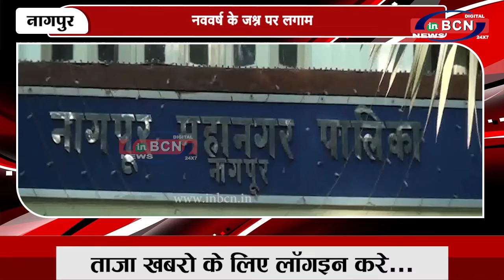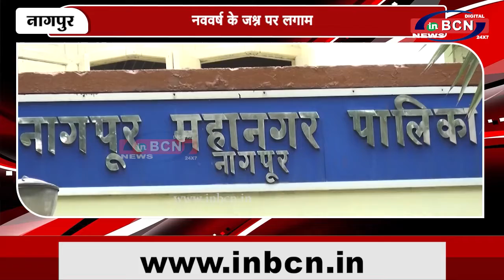नववर्ष के जश्न पर लगाम | INBCN NEWS